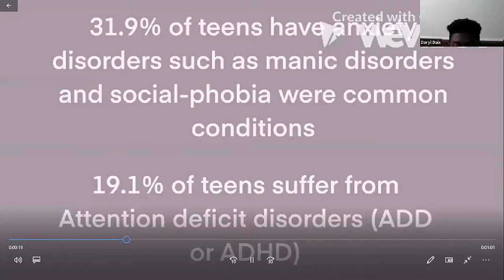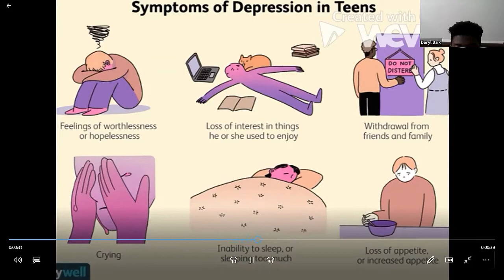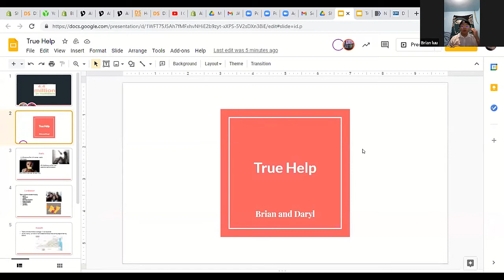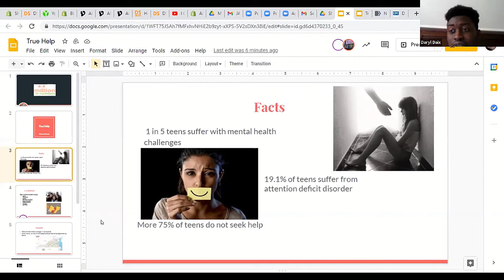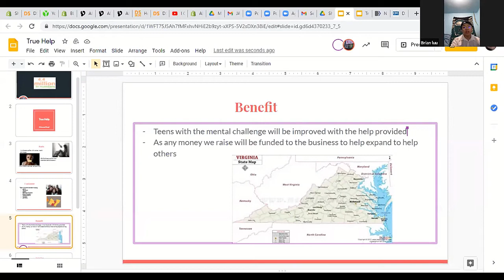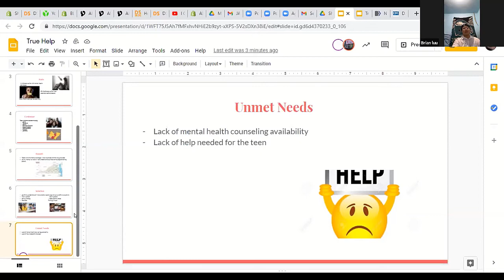JA StartUp Final Competition 2021 | True Help